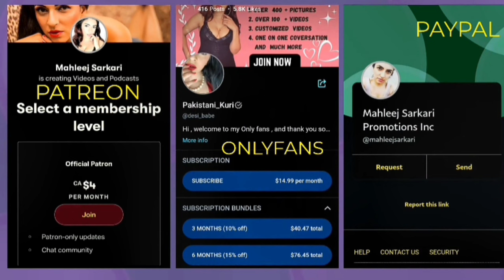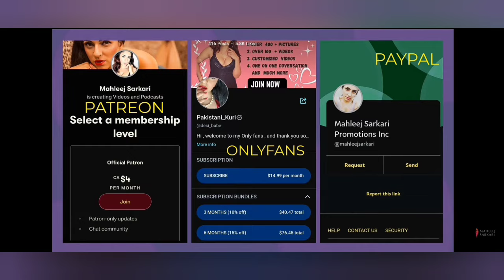Mahleej Sarkari || Interview || @TufailChaturvedi Saudi Arab reform